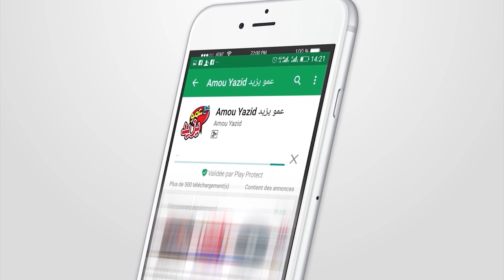حفل عمو يزيد بمدينة زلفانة - غرداية الجزء 2 Amou Yazid Show à Zelfana - Ghardaia Partie 2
حفل عمو يزيد بمدينة زلفانة ولاية غرداية الجزء 2    Amou Yazid Show à Zelfana Wilaya de Ghardaia Partie 2